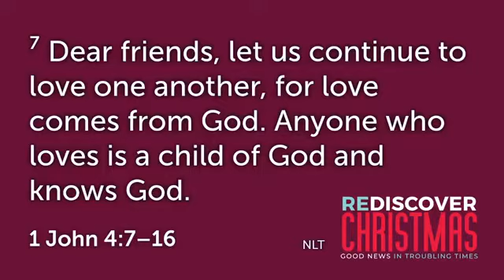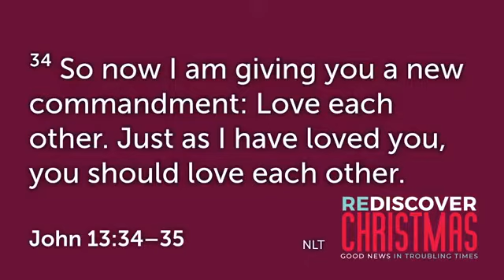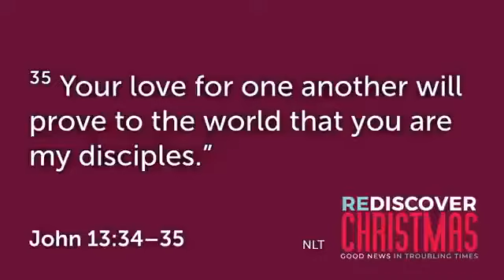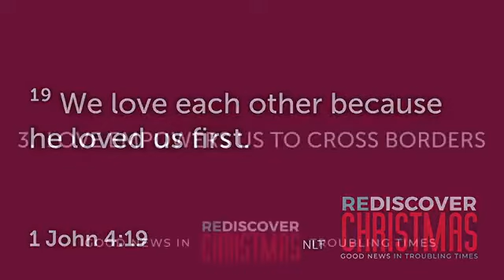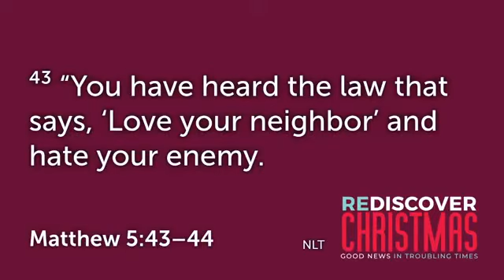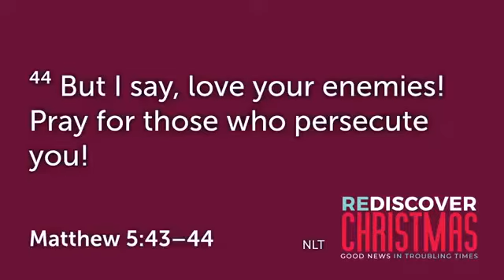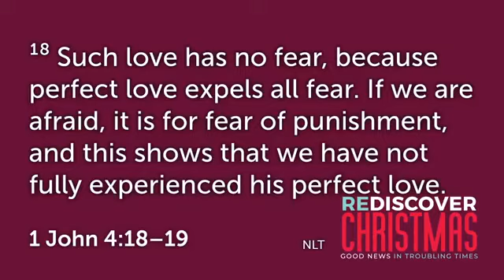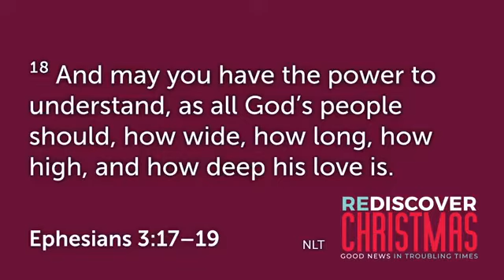Rediscover Christmas - Part 4